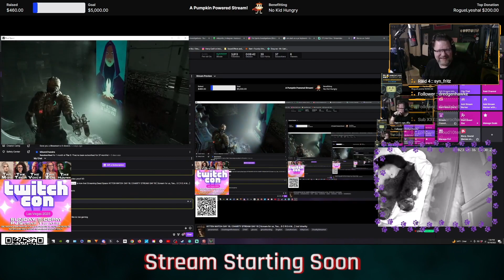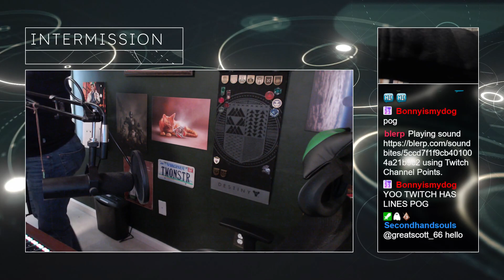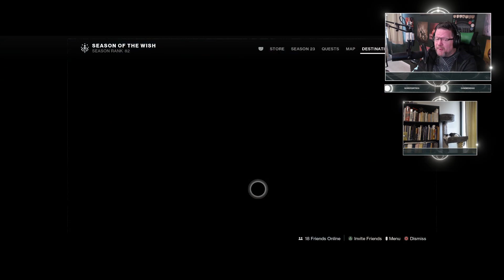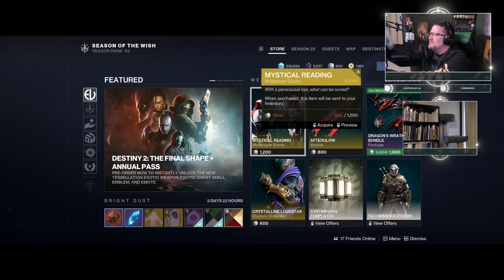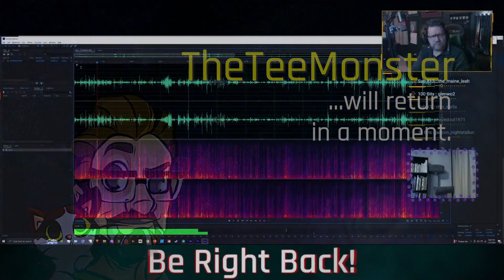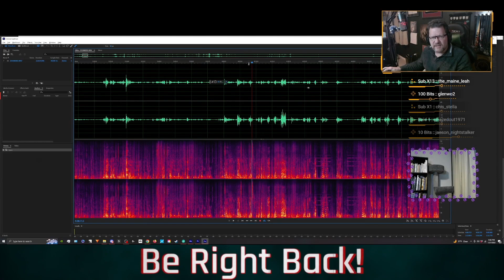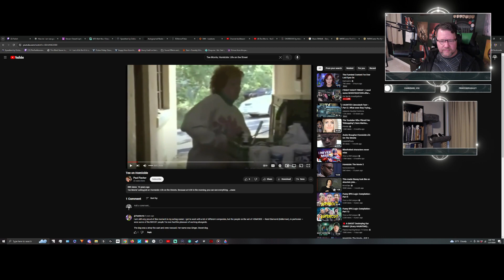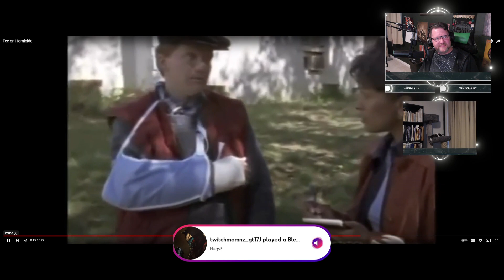20240127 - SCIFI SATURDAY VIBES | Returning to Destiny 2...and why is Chat demanding tacos?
Man, these new frandos are hot for the return of Titan Taco Tuesday!